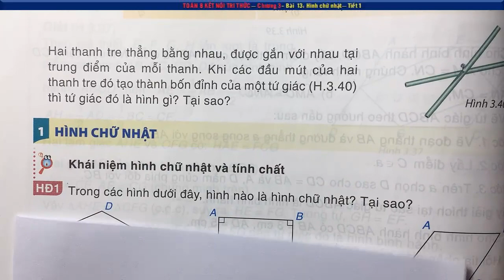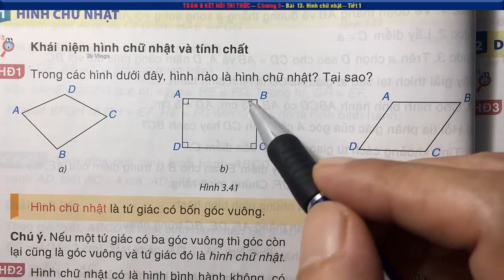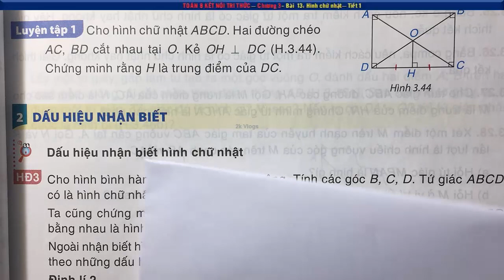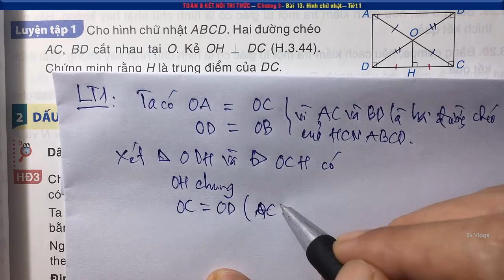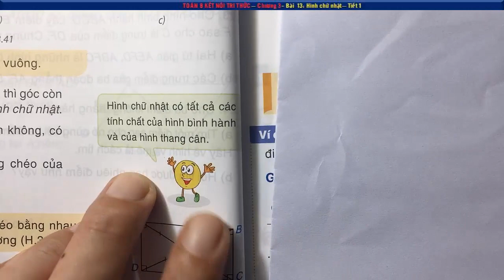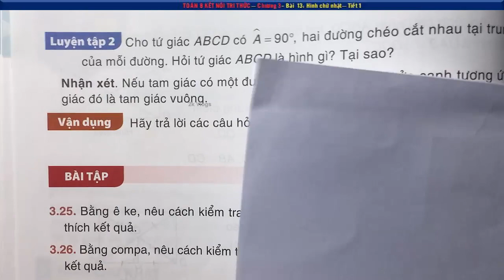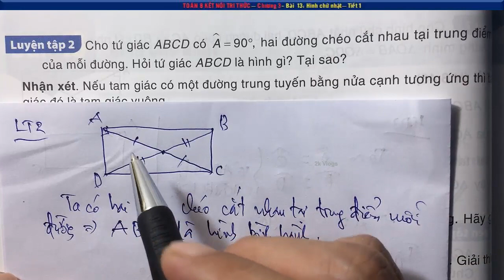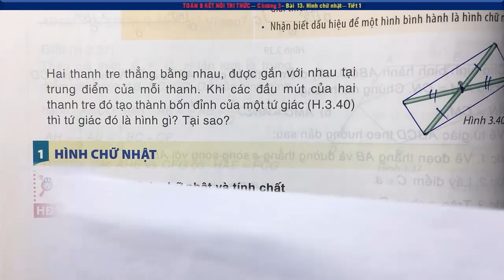Toán 8 kết nối Bài 13 Hình chữ nhật (Tiết 1) - trang 64+65+66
Toán 8 chương 3 Bài 13 Hình chữ nhật (Tiết 1) - trang 64+65+66 - Bộ sách kết nối tri thức với cuộc sống
00:55 Hoạt động 1
04:21 Hoạt động 2
07:23 Luyện tập 1
12:07 Hoạt động 3
18:12 Luyện tập 2
21:15 Vận dụng
Toán 8 được phân thành Toán Đại (Đại Số) và Toán Hình (Hình Học). Toán lớp 8 rất quan trọng cho việc học tập bộ môn Toán bởi đây là những kiến thức nền tảng giúp các em học sinh học tốt môn toán để chuẩn bị cho kỳ thi tuyển sinh vào lớp 10 và ở các lớp học cao hơn. Vì vậy việc học toán lớp 8 không thể xem nhẹ. Tất cả các video đều hoàn toàn miễn phí, nhóm tác giả chúng tôi với mong ước chia sẻ giúp quý Giáo viên, quý phụ huynh và các em học sinh có thêm tư liệu để giảng dạy - học tập  thất tốt 🌴
👇 Xem nhiều hơn các video của 2k Vlogs 🌴